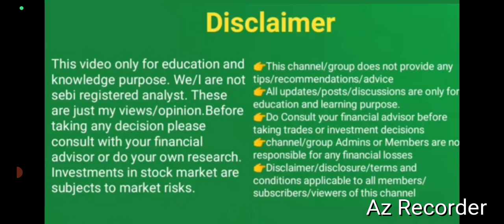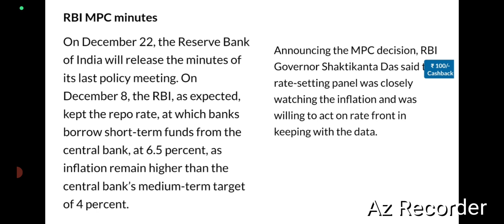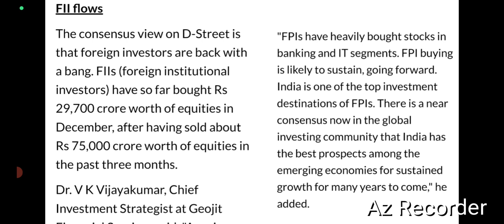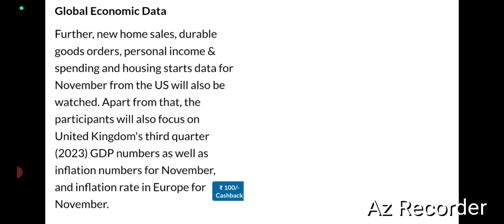Dalal street next week ahead/wealthy life malayalam/Factors affecting stock market week/share news